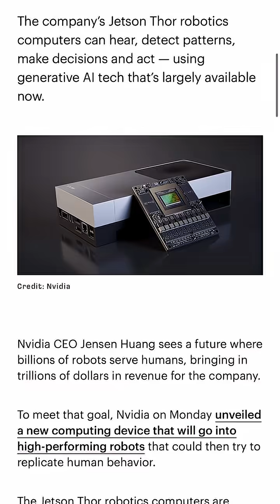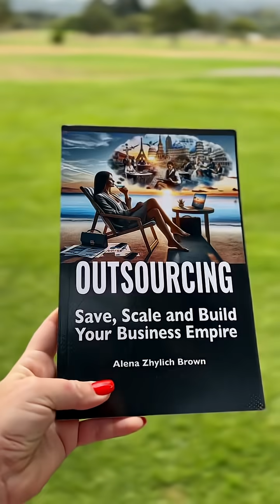Robots Take Over California: Farming, Surgery, Fight Clubs & AI Future | Positify Daily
🤖 Robots are no longer science fiction — they’re here in California today!
From Central Valley farms replacing workers with machines, to UV-powered robots fighting pests in strawberry fields, to UCSF students learning robotic surgery — the future is unfolding now. Even San Francisco has its own robot fight clubs!
Plus, Nvidia just unveiled its powerful Jetson Thor AI computer, giving robots real “brains” to see, hear, and decide on their own — a game-changer for farming, healthcare, and tech worldwide.
👉 Watch this Positify Daily episode to see how California is becoming ground zero for the robot revolution.

💡 Get the book Outsourcing: Save, Scale, and Build Your Business Empire by Alena Zhylich Brown.